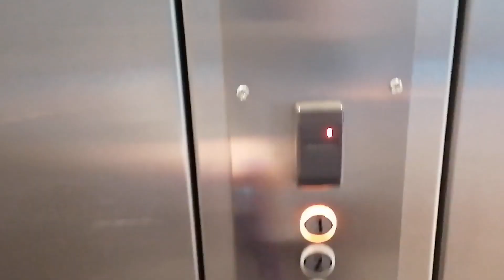CV VIDÉO "Dare You" - by Justine Sola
Et si aujourd'hui je vous mettais au défi d'apprendre à me connaître ? Oserez-vous ?
À travers le message DareYou, je me lance dans cette belle aventure qu'est la recherche d'alternance.

Voici les éléments qui devront constituer ma future expérience pro :
📑  Production / Communication / Promotion / Booking
📍 Festival / Société de production de spectacle vivant
🌍 Région Pays de la Loire, Rennes, Paris
🗓️ Septembre 2020
⏳ Contrat d'apprentissage de 28 mois
⏱️ 4 jours entreprise / 1 jour école

Besoin d'une personne pour vous assister dans la production, la promotion et la communication de vos événements ? Je vous mets au défi de me contacter !

Oserez-vous ?